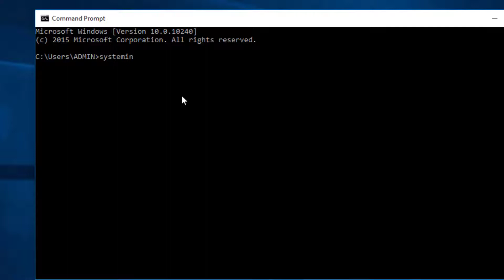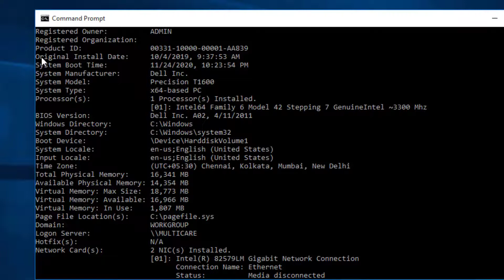How to check windows installation date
Hello friends,
Today in this video we will see How to check windows installation date. Sometimes we need to check our windows installation date for various purposes. You can easily find installation date just using command prompt. You have to just use the command "systeminfo" after pressing enter key, just find "original install date". windows installation date check